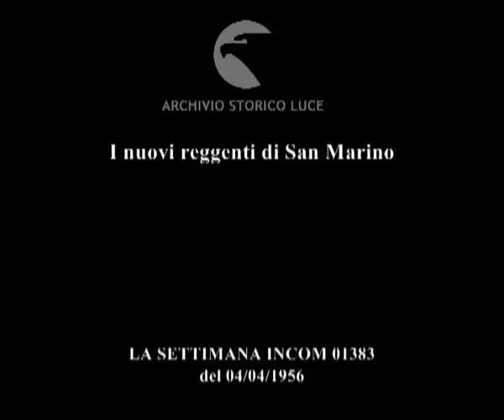I nuovi reggenti di San Marino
Descrizione sequenze:panoramica di San Marino ; guardie sfilano per le strade di San Marino ; cannone spara a salve ; scambio dei poteri tra i Capitani reggenti ;